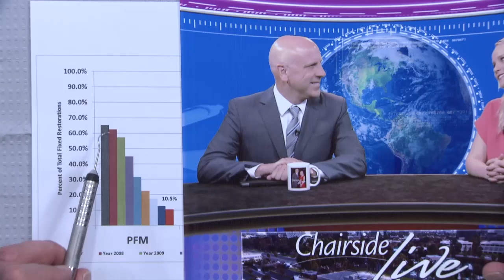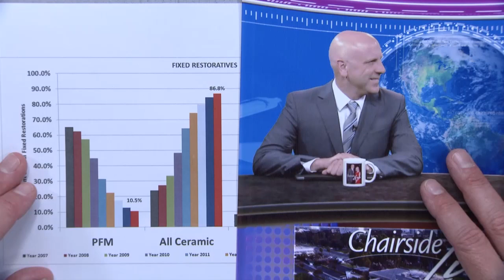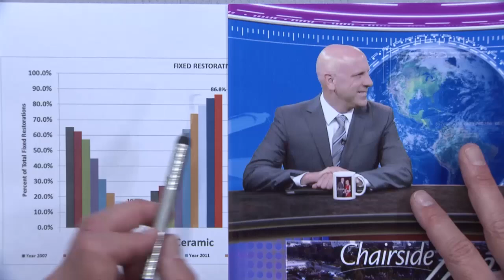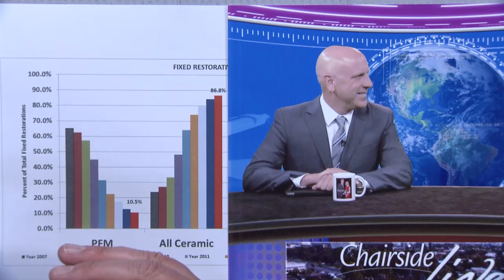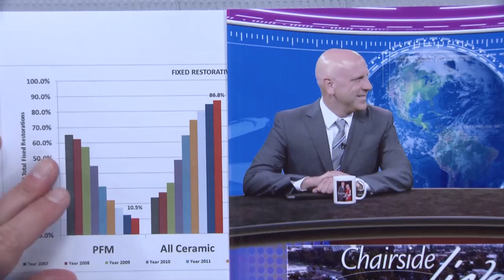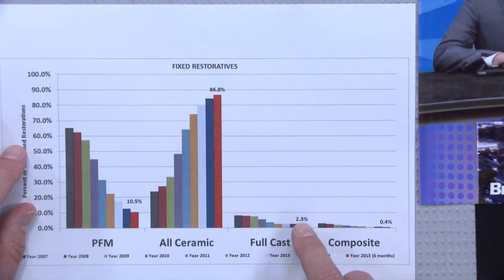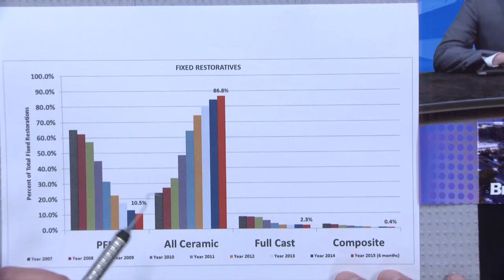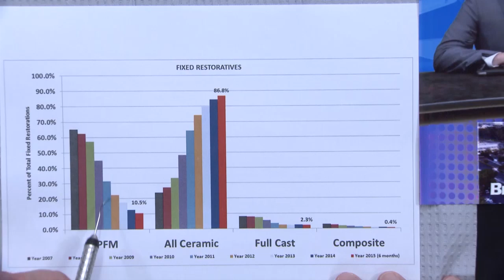Chairside Live Episode 144: What Happened to PFMs?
In this episode’s Case of the Week, Dr. D takes a look at the restorative breakdown of the first six months of 2015 as well as the previous eight years. Then, Megan shares the story of a recent discovery of some not-so-recent dental work. Watch Episode 144 of Chairside Live now!